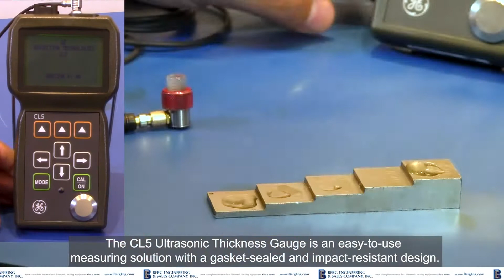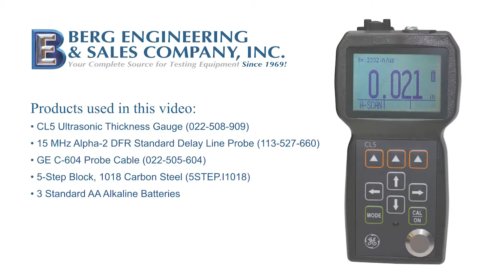Calibrating the Waygate Krautkramer CL5 to 1018 Carbon Steel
The Waygate Krautkramer CL5 Ultrasonic Thickness Gauge is an easy-to-use measuring solution for components used in the automotive and aviation industries, like cast and stamped metal components, metal strips and plates, machined parts, chemically milled components, glass, plastics, and composites. The CL5 features enhanced measurement performance provides stable and repeatable readings.
Seven measurement and display modes are available to meet the application requirements, such as Normal, Minimum Capture, Maximum Capture, Differential and Rate of Reduction, Velocity (optional), Thickness+A-Scan (optional), and Quality View Mode (with Data Recorder option). The CL5 features a flexible power system that utilizes a rechargeable battery pack or three AA batteries.
For more information or technical assistance with the Waygate Krautkramer CL5 Ultrasonic Thickness Gauge email or call to talk with one of our sales engineers.